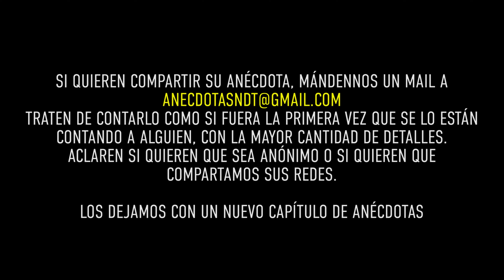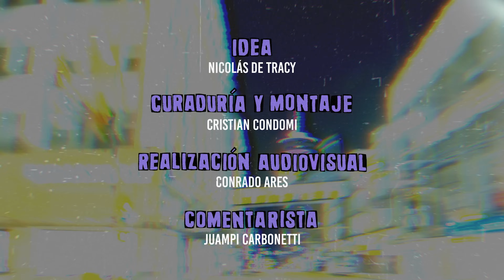Anécdota #187 - Una NOVELA ÁRABE